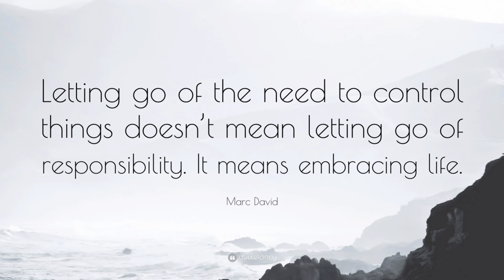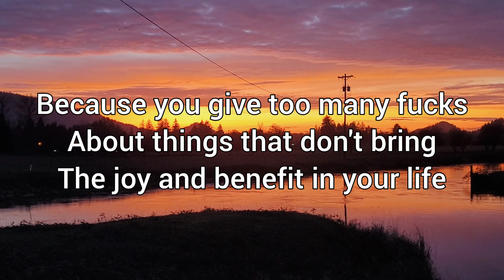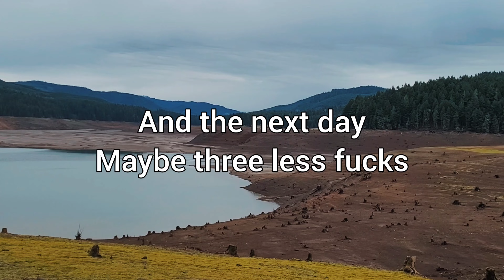NO F*CKS GIVEN | RECOVERY VLOG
Join me on my journey for a healthy lifestyle!